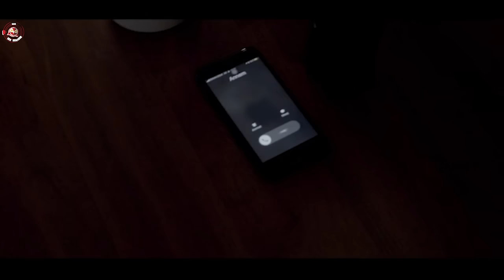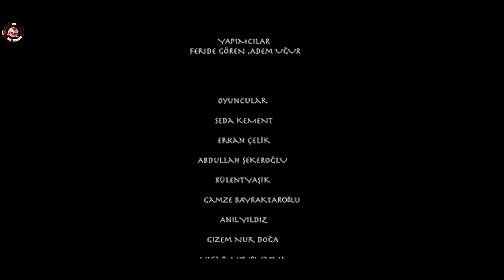Zohak [Eng | Malay | Indo | Thai Subs] | Full Horror Movie | Seyhan Arman | Gamze Bayraktaroglu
Rüstem, who lives with his wife and 6-year-old little daughter, is a man who has undertaken the task of fighting the demons that have plagued people. One day, he suffers a terrible insanity because of the extremely dangerous genie. He killed his wife in front of his daughter Canan during his insanity. Rüstem then captures this genie, traps it in a box and sends it deep into the lake. But Rüstem, who could not bear the pain of his wife, kills himself in front of his daughter. Canan lived with the pain of what he saw for years. Canan, who is preparing to marry a man named Semih, is about to suffer the wrath of the dangerous genie again. This cursed box that was opened after his friends gave Canan a box they found on the lake shore causes the dangerous genie to reappear. This jinn named Zohak will turn their lives upside down by haunting Canan and those around him.

Subtitle Available :
English Subtitle
Malay Subtitle
Indo Subtitle
Thai Subtitle

Director : Adem Ugur
Writers :   Adem Ugur
Cast :   Seyhan Arman, Gamze Bayraktaroglu, Gizem Nur Doga